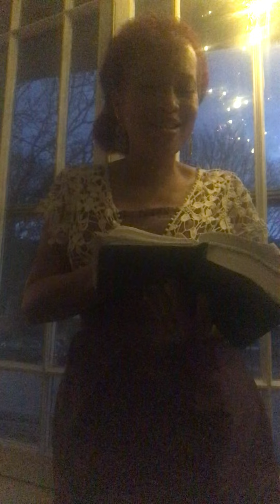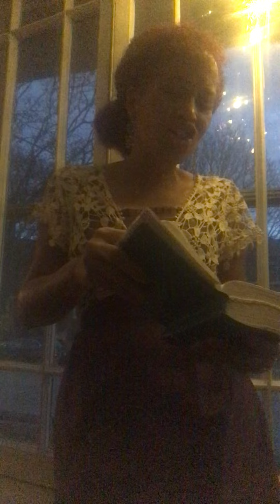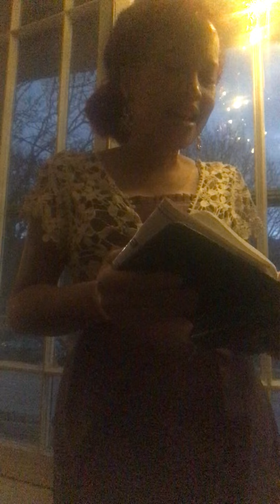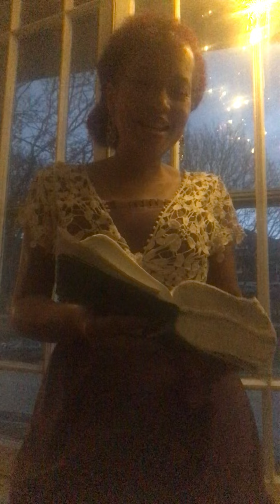John15,Bear much fruit(love,joy..) as ur assigned today-but first u must stay connected to the Vine.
FruitOfTheSpirit Love Joy original song (Different Type of Fruit)Prov.25:11,Like apples of gold in settings of silver-Is a word spoken in right circumstances.

Joel 1:12
The vine dries up
And the fig tree fails;
The pomegranate, the palm also, and the apple tree,
All the trees of the field dry up.
Indeed, rejoicing dries up
From the sons of men.

Deuteronomy 32:10
“He found him in a desert land,
And in the howling waste of a wilderness;
He encircled him, He cared for him,
He guarded him as the pupil of His eye.

Psalm 17:8
Keep me as the apple of the eye;

Proverbs 7:2
Keep my commandments and live,
And my teaching as the apple of your eye.

Zechariah 2:8
For thus says the Lord of hosts, “After glory He has sent me against the nations which plunder you, for he who touches you, touches the apple of His eye.

2 Samuel 6:19
Further, he distributed to all the people, to all the multitude of Israel, both to men and women, a cake of bread and one of dates and one of raisins to each one. Then all the people departed each to his house.

1 Chronicles 16:3
He distributed to everyone of Israel, both man and woman, to everyone a loaf of bread and a portion of meat and a raisin cake.

Numbers 13:23
Then they came to the valley of Eshcol and from there cut down a branch with a single cluster of grapes; and they carried it on a pole between two men, with some of the pomegranates and the figs.

Numbers 20:5
Why have you made us come up from Egypt, to bring us in to this wretched place? It is not a place of grain or figs or vines or pomegranates, nor is there water to drink.”

1 Samuel 25:18-20
Then Abigail hurried and took two hundred loaves of bread and two jugs of wine and five sheep already prepared and five measures of roasted grain and a hundred clusters of raisins and two hundred cakes of figs, and loaded them on donkeys. She said to her young men, “Go on before me; behold, I am coming after you.” But she did not tell her husband Nabal. It came about as she was riding on her donkey and coming down by the hidden part of the mountain, that behold, David and his men were coming down toward her; so she met them.

1 Samuel 30:11-12
Now they found an Egyptian in the field and brought him to David, and gave him bread and he ate, and they provided him water to drink. They gave him a piece of fig cake and two clusters of raisins, and he ate; then his spirit revived. For he had not eaten bread or drunk water for three days and three nights.

2 Samuel 16:1
Now when David had passed a little beyond the summit, behold, Ziba the servant of Mephibosheth met him with a couple of saddled donkeys, and on them were two hundred loaves of bread, a hundred clusters of raisins, a hundred summer fruits, and a jug of wine.

1 Chronicles 12:40
Moreover those who were near to them, even as far as Issachar and Zebulun and Naphtali, brought food on donkeys, camels, mules and on oxen, great quantities of flour cakes, fig cakes and bunches of raisins, wine, oil, oxen and sheep. There was joy indeed in Israel.

Mark 11:13
Seeing at a distance a fig tree in leaf, He went to see if perhaps He would find anything on it; and when He came to it, He found nothing but leaves, for it was not the season for figs.

Deuteronomy 32:3-14
“For I proclaim the name of the Lord;
Ascribe greatness to our God!
“The Rock! His work is perfect,
For all His ways are just;
A God of faithfulness and without injustice,
Righteous and upright is He.
“They have acted corruptly toward Him,
They are not His children, because of their defect;
But are a perverse and crooked generation.
read more.
Genesis 40:9-11
So the chief cupbearer told his dream to Joseph, and said to him, “In my dream, behold, there was a vine in front of me; and on the vine were three branches. And as it was budding, its blossoms came out, and its clusters produced ripe grapes. Now Pharaoh’s cup was in my hand; so I took the grapes and squeezed them into Pharaoh’s cup, and I put the cup into Pharaoh’s hand.”

Numbers 13:23-24
Then they came to the valley of Eshcol and from there cut down a branch with a single cluster of grapes; and they carried it on a pole between two men, with some of the pomegranates and the figs. That place was called the valley of Eshcol, because of the cluster which the sons of Israel cut down from there.

Numbers 11:5
We remember the fish which we used to eat free in Egypt, the cucumbers and the melons and the leeks and the onions and the garlic,

Isaiah 1:8
The daughter of Zion is left like a shelter in a vineyard,
Like a watchman’s hut in a cucumber field, like a besieged city.

Jeremiah 10:5
“Like a scarecrow in a cucumber field are they,
And they cannot speak;
They must be carried,
Because they cannot walk!
Do not fear them,
For they can do no harm,
Nor can they do any good.”